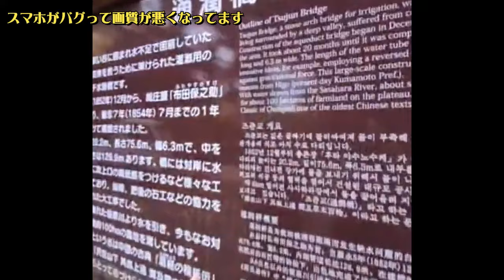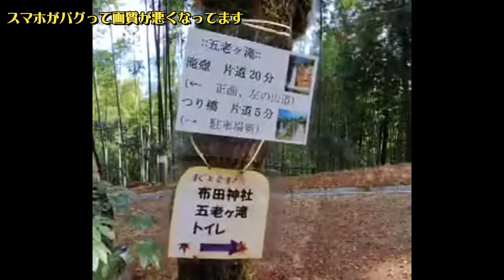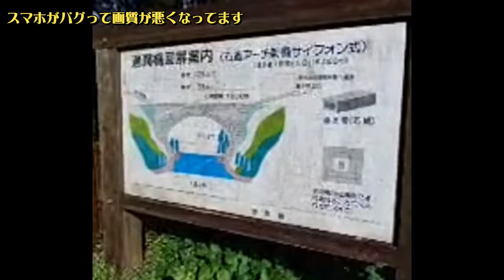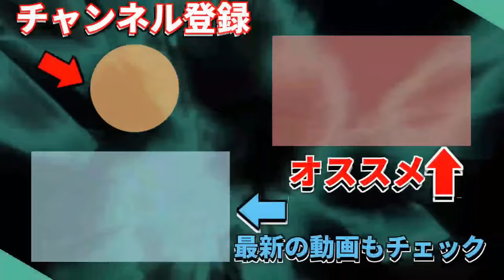【祝】通潤橋が国宝なったと聞いたので！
大人から子どもまで 誰もが知る通潤橋が国の宝に！
令和5年（2023年）9月25日（月曜日）に、山都町に所在する「通潤橋」が正式に国宝に指定されました。

「通潤橋」のような土木構造物が国宝に指定されるのは全国初です。

今回、「通潤橋」が指定されたことにより、県内に所在する国宝の件数は青井阿蘇神社（人吉市）と合わせて2件になります。

※ライブ配信の方では放水後の続きがありますが、映像が悪いです。

●BGM
BGMer